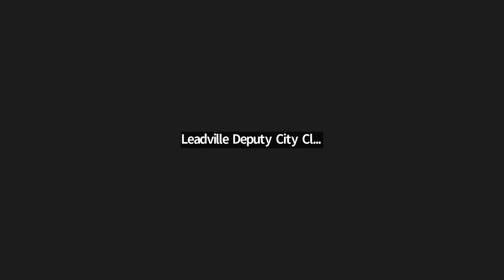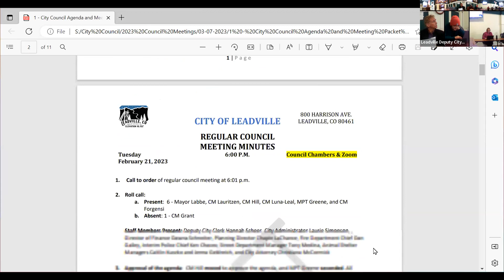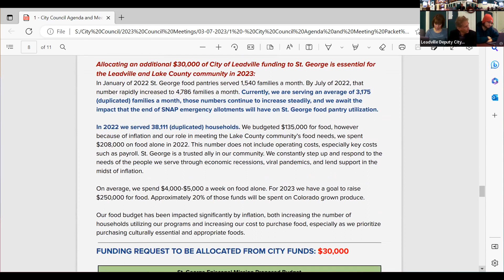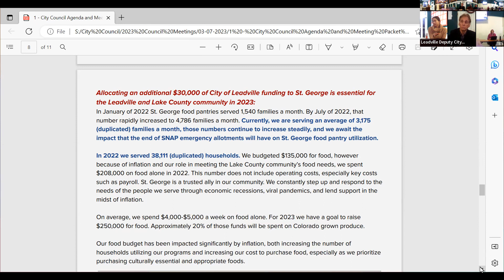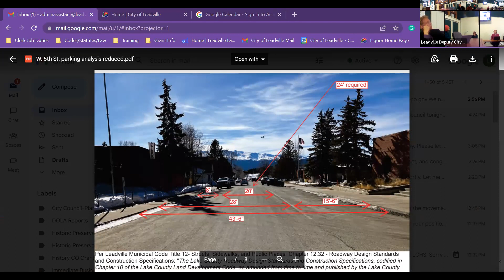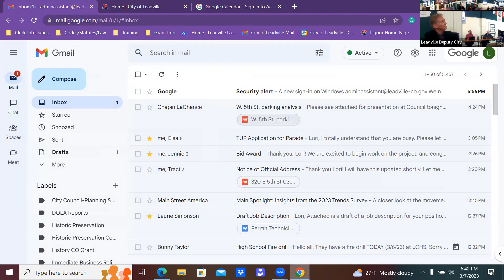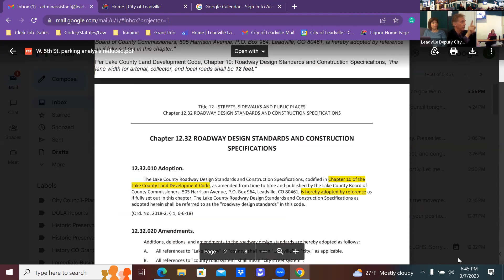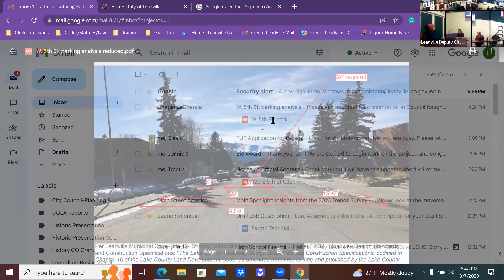3 7 2023 City Council Zoom Recording